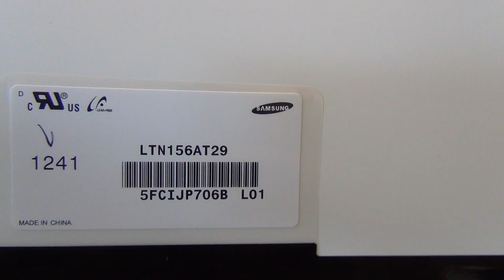Lenovo IdeaPad P500 Laptop Screen Replacement Procedure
Step by by step instructions to replace a cracked screen on a Lenovo IdeaPad laptop computer.